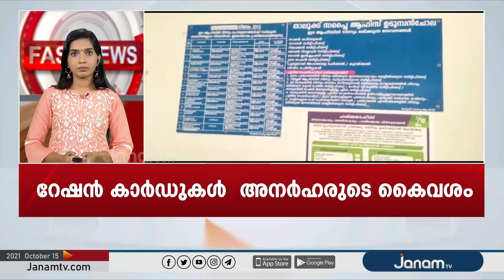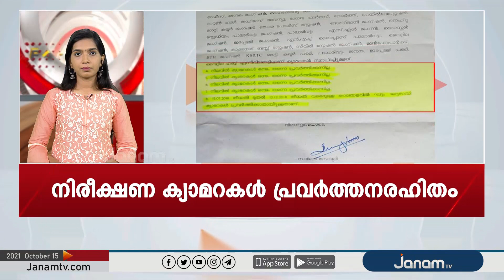FAST NEWS @ 12.30 PM | 15 OCTOBER 2021 | JANAM TV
NEWS ANCHOR : KEERTHANA